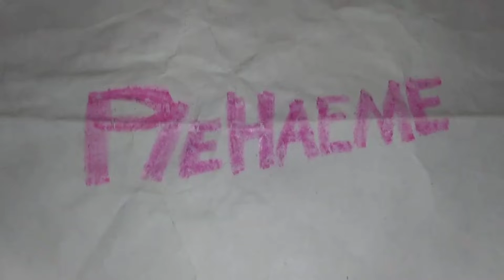Piehaeme - in theaters Friday! Get Tickets Now!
See Piehaeme in movie theaters Friday!